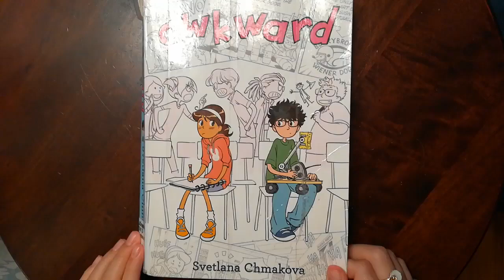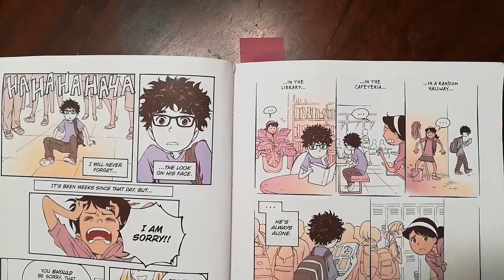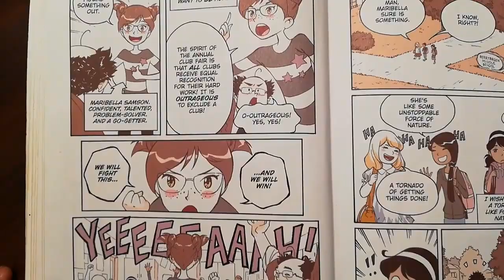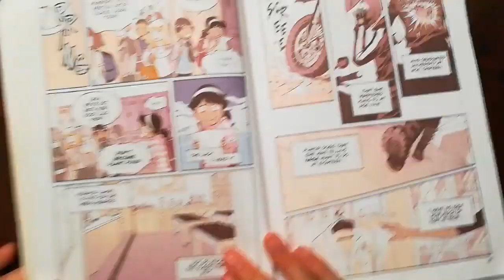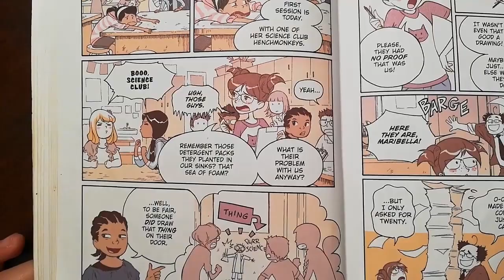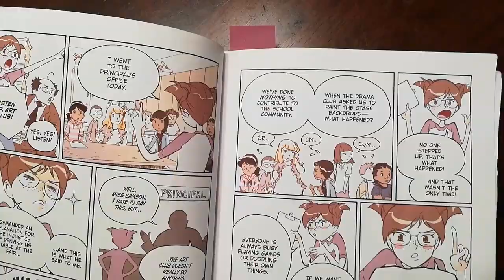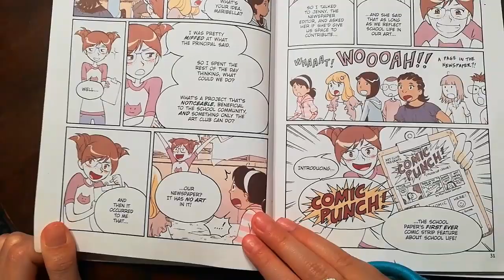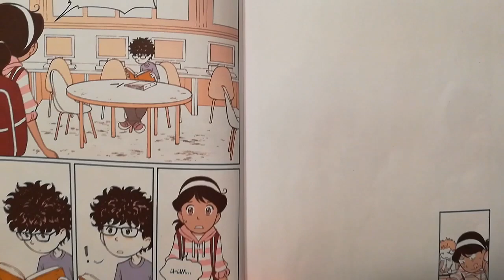Awkward by Svetlana Chmakova Read Aloud Part 1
This is a great book about a girl trying to find her way in middle school.